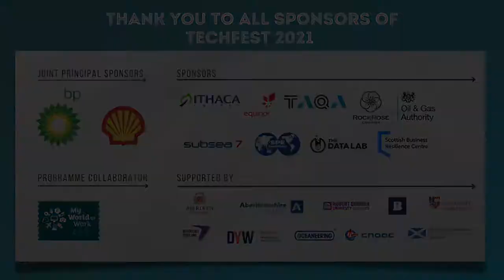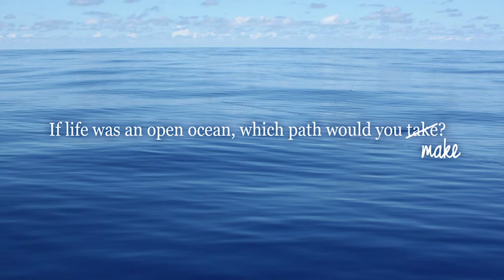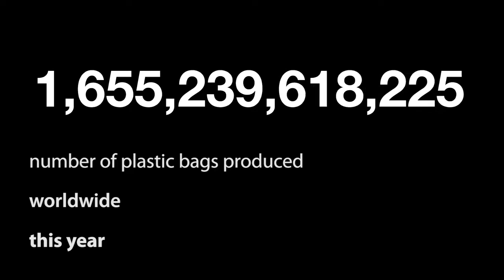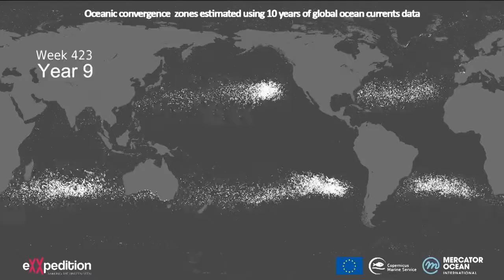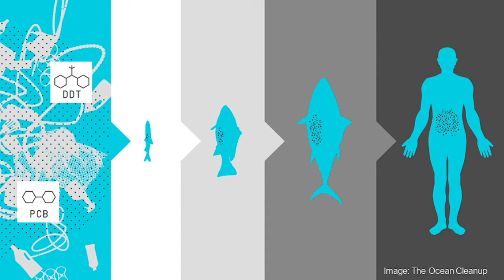Macduff Marine Aquarium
Your feedback is so important to us and genuinely how we improve the content we creat, please take a moment to let us know what you think! Click here for google feedback form